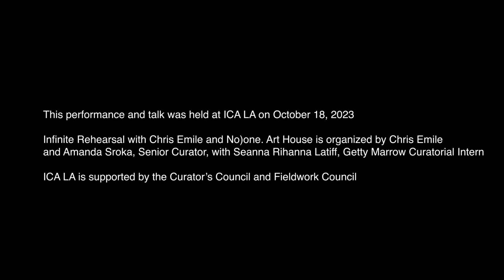Infinite Rehearsal Performance: Cody Perkins and Qwenga with Amanda Sroka and Chris Emile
This performance includes flashing lights and may potentially trigger seizures for people with photosensitive epilepsy.

Over the course of the Infinite Rehearsal exhibition, each of the featured artists will participate in a public program in which they share a draft of a work in process. Join us this evening for a special preview of works in process by Cody Perkins and Qwenga, followed by a discussion with exhibition curators Chris Emile and Amanda Sroka about the ideas behind the show.

Cody Perkins (also known as Algorythm.Code) is an interdisciplinary artist born and raised in Sylmar, California. He attended the Alexander Hamilton Music Academy as a Performance and Electronic Music major and continued his studies with a focus on photography and audio engineering. He has scored numerous films and installations for brands and artists, is the founder of the musical collective The Algorythms, and has produced music for many independent genre-bending musicians both locally and internationally.

Qwenga is a multi-hyphenate artist and creative director whose work exists in the crossroads of emotion, movement, and transformation. Influenced by the krump dance of the Los Angeles streets and the evocative mime performances he participated in as a child in church, Qwenga’s craft combines the dynamic realms of dance, visual arts, and technology. These diverse disciplines coalesce into multisensory installations that stir audiences at various levels, prompting reflection on our shared human experiences and the transformative potential of creative expression. Qwenga is particularly fascinated by the relationship between the body and architecture, examining how we inhabit space and are, in turn, shaped by our surroundings. This exploration, combined with his commitment to highlighting underrepresented voices—particularly artists of color—redefines the role of art in society and challenges conventional narratives.

Based in Los Angeles, Chris Emile is an active director, choreographer, educator, and performer. He holds a BFA in Dance from the inaugural class at Alonzo King LINES Ballet/Dominican University. Chris’s directorial and choreographic work oscillates between the experiential, filmic, staged, and commercial worlds. His film work has been presented by the Getty Museum, Compound LB, NOWNESS, 4:3 Boiler Room, Art + Practice, and CULTURED Magazine. His choreographic work has been commissioned by Solange Knowles, the Kennedy Center, Sao Paolo Opera, Anderson Paak, Moses Sumney, San Francisco Symphony, Opera Omaha, the University of Southern California, the Institute of Contemporary Art, and The Museum of Contemporary Art, Los Angeles. Most recently, he was commissioned by the LA Opera to choreograph for the Pulitzer Prize winning opera p r i s m, on which he also assistant directed. He is the co-founder and curator for the movement-based project No)one. Art House where he has programmed site specific performances, films, educational workshops, and movement-based installations with institutions such as Hauser & Wirth, the Getty Museum, SAINT HERON, Refinery 29, St. Germain, the 14th Factory, and the California African American Museum, among others.

Amanda Sroka is a curator whose creative work focuses on global histories of contemporary art with an emphasis on interdisciplinary practices and a specialized interest in artwork that operates at the intersections of our personal, political, and material worlds. She is the Senior Curator at the Institute of Contemporary Art, Los Angeles where she has recently organized presentations dedicated to the work of Carmen Argote, Alberta Whittle, Trương Công Tùng, and Christine Sun Kim, and supported with the 2023 exhibition, Milford Graves: Fundamental Frequency. From 2014 to 2022, she was the Associate Curator of Contemporary Art at the Philadelphia Museum of Art where she organized solo exhibitions with Martine Syms, Zoe Leonard, Senga Nengudi, Marisa Merz, Yael Bartana, and Jitish Kallat as well as a forthcoming exhibition with Lawrence Abu Hamdan. There, she also curated collaborative group exhibitions including Philadelphia Assembled with artist Jeanne van Heeswijk (2017) and Fault Lines: Contemporary Abstraction by Artists from South Asia featuring the work of Tanya Goel, Sheela Gowda, Prabhavathi Meppayil, and Zarina (2020). Prior to her time in Philadelphia, Sroka was a curatorial assistant at the New Museum in New York.

No)one. Art House is an oscillating collection of artists ranging across disciplines rooted in performance. Dedicated to creating opportunities for artistic collaboration, building audiences for the arts and providing learning opportunities, NOAH has presented itself throughout the site specific, fine art, and commercial avenues since 2014. Notable collaborations include the Getty Center, SAINT HERON, Hauser & Wirth, ACE Hotel, and Refinery 29.